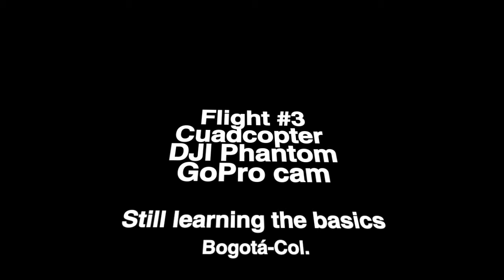3rd flight DJI Phantom cuadcopter + GoPro Cam Bogota Col